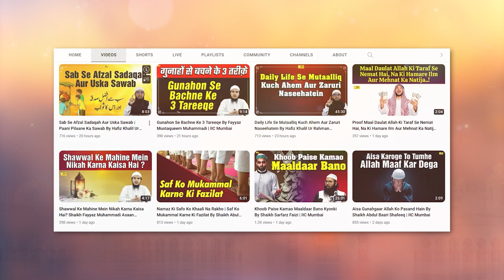Allah Ka Dar Aur Uski Qadr Karne Wala Banda By Shaikh Fayyaz Mustaqueem Muhammadi | IIC Mumbai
Bank Account Details:
ILM FOUNDATION
ICICI Bank
Savings account
IFSC CODE-ICIC0001028

JazakAllah Khair